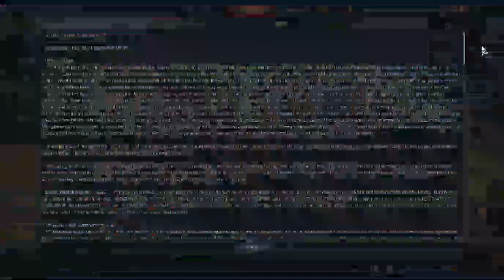War Thunder 3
we gaan vandaag war thunder spelen.